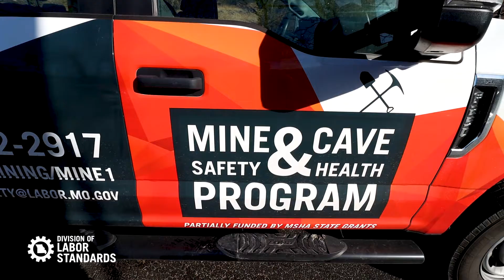Missouri Show Cave Inspections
Take a look into how the State of Missouri ensures safety in one of the states most popular draws, Show Caves!